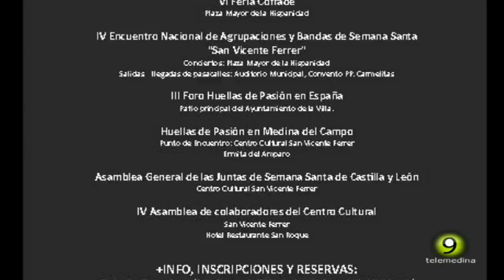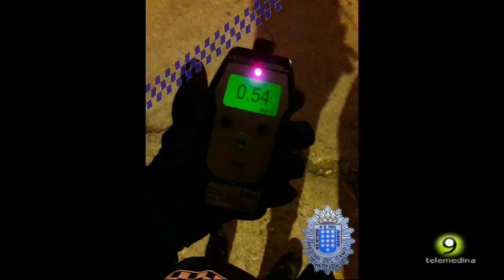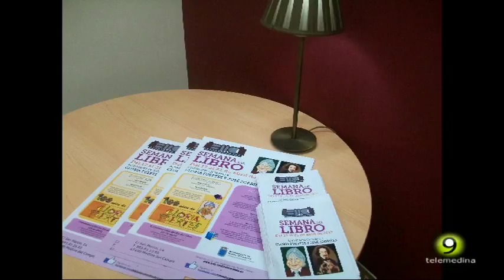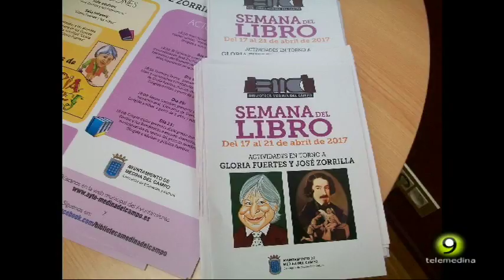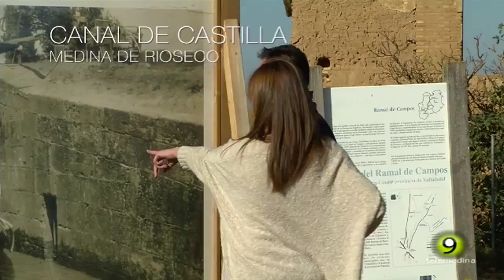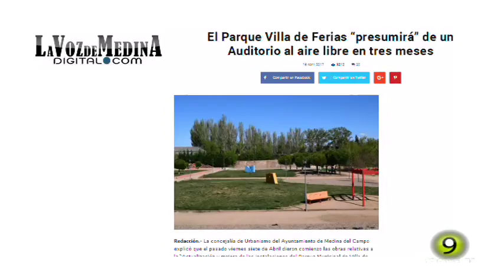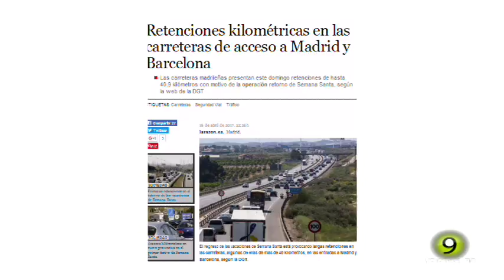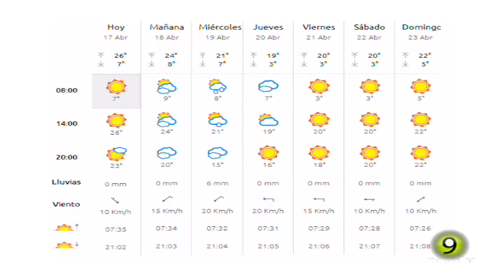Noticias TM9 17 Abril 2017 Medina del Campo